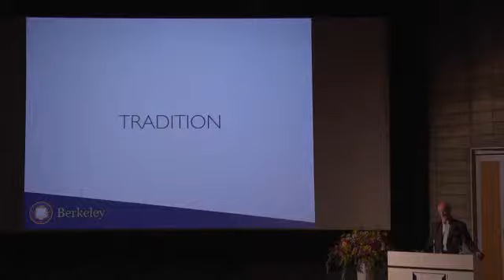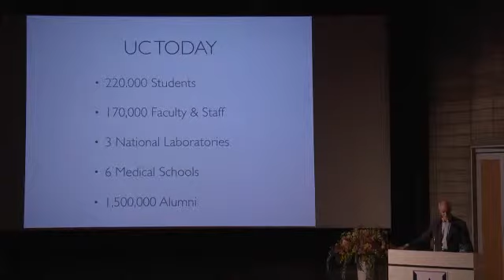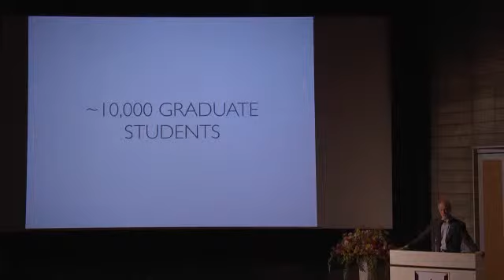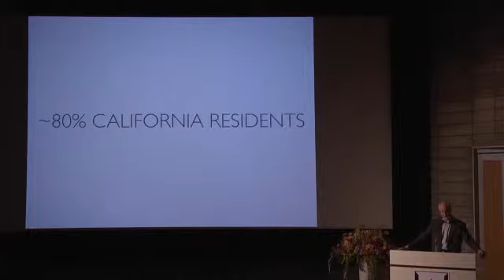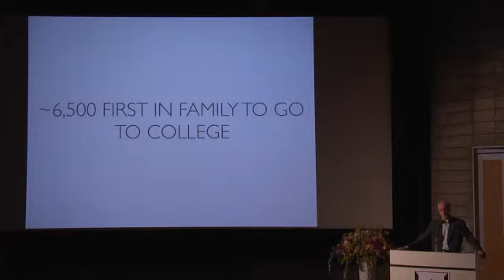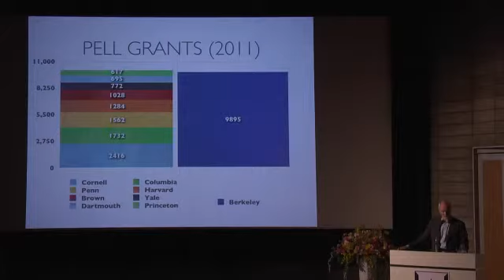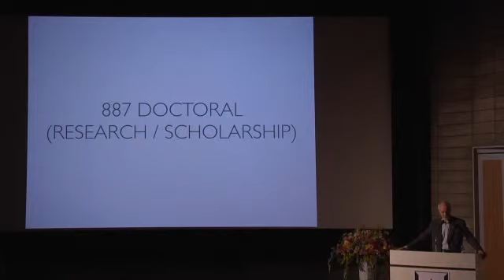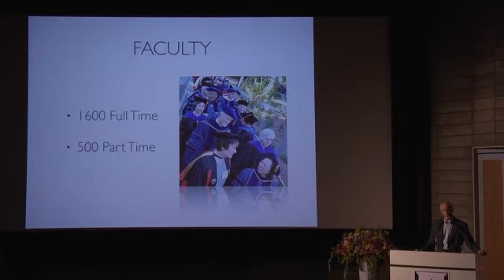東工大教育改革シンポジウム #5 「UC Berkeley 学長特別補佐による講演【前編】」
東工大教育改革国際シンポジウム
「世界最高の理工系総合大学を目指して ー世界トップレベルの教育システムとはー」

東工大では、創立135周年を迎える2016年4月のスタートに向けて、新しい教育システムの構築を進めています。その一環として、2014年3月14日、東工大大岡山キャンパス70周年記念講堂にて、「教育改革国際シンポジウム」を開催しました。

講演者：ロナルド グロンスキー　カリフォルニア大学バークレー校学長特別補佐（国際連携担当）
タイトル："Tradition and Innovation in Higher Education through Shared Governance"